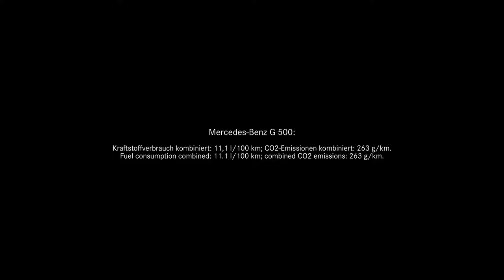2019 NEW Mercedes-Benz G-Class World Premiere Debut at NAIAS 2018